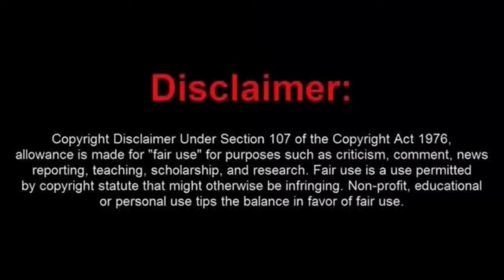Poor Little Frauditor Is Mad Because Karma Came Knocking